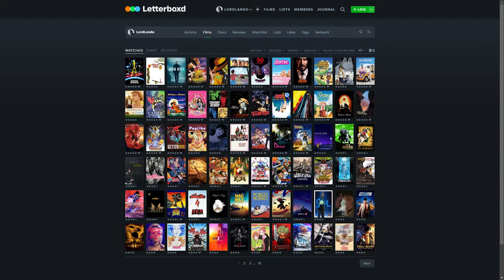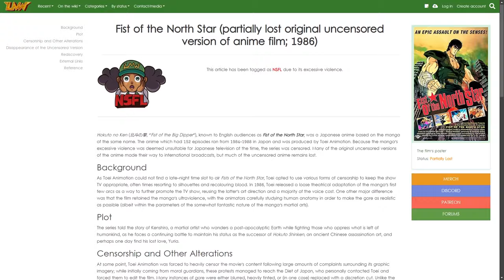Ken il Guerriero - Il Film (1986)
'Gli amici hanno creato ciò che sono oggi.
Il loro cuore, il loro amore.
Il loro colpo è diventato il mio.
Ma io, continuerò a combattere.'